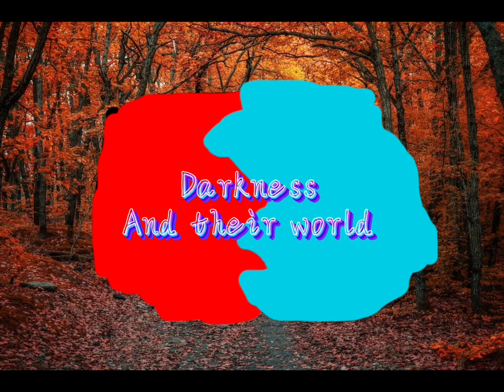Darkness and their world S1 E1: welcome to Elyria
Welcome to Elyria, Ohio, where danger lurks around every corner. Whether that be human or monster threats, you better be careful. As one company doesn't take lightly to heroes and nonhumans.
Credit to @bslickmusic  and @Monomipark for the music
Timestamps:
00:00 Welcome to Elyria
00:26 Intro
02:52 Sickness
03:30 enter Lang
05:08 this man
06:09 Nightmare
07:29 enter the tower heroes
10:07 discomfort